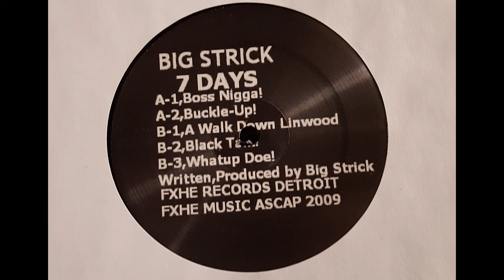Big Strick - Buckle Up!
Big Strick
7 Days
BUSFX 1